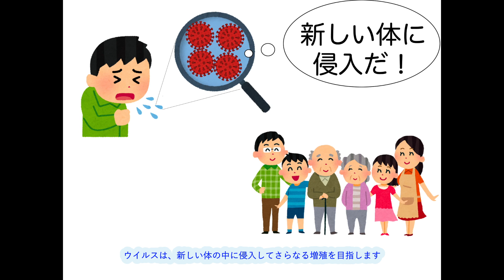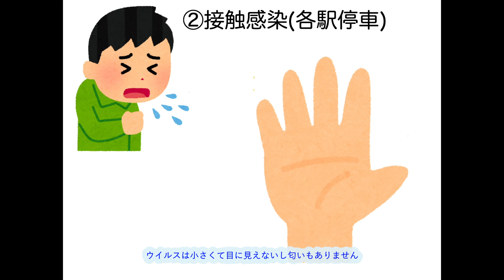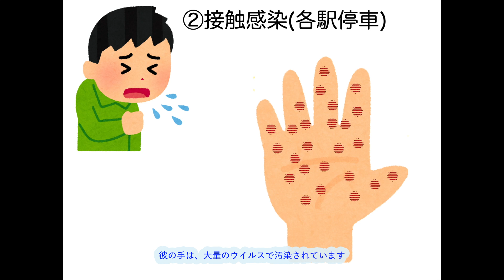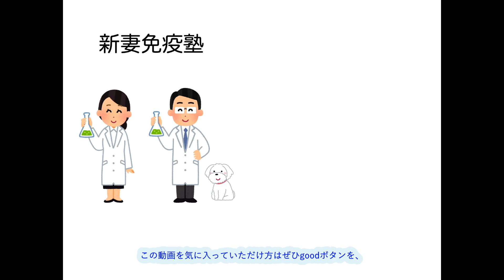⑤ーヒトーヒト感染の成立ー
現役の免疫学の研究者が、一般の人でも理解できるよう専門用語を使わずに生物学の基礎を解説しています。
中学生くらいの方でもわかるように心がけて作成しました。
今回はウイルスが細胞にどうやって潜入するかを解説します。
アドバイス、感想、リクエストよろしくお願いいたします。

動画中に引用したニュース元
シリコンバレー地方版

新妻免疫塾はスタンフォード大学で免疫学を研究する新妻が、生物学のおもしろさをやさしく伝えるチャンネルです。
妻のLucy Xuがこのチャンネルのプロデューサーです！
筑波大学にて人間生物学博士取得。免疫受容体に関する研究を行う。
現スタンフォード大学博士研究員。免疫学、幹細胞学を研究。
以前は高校の理科教員を目指しており、教育実習と学習塾でのアルバイト講師経験があります。
塾では主に小・中学生を指導していました。

私たちの動画のイラストの大半は【いらすとや】より使用させていただいております。
作者のみふねたかし様に御礼申し上げます。